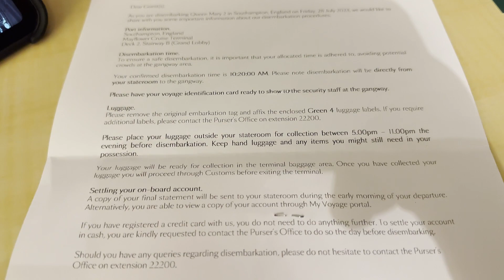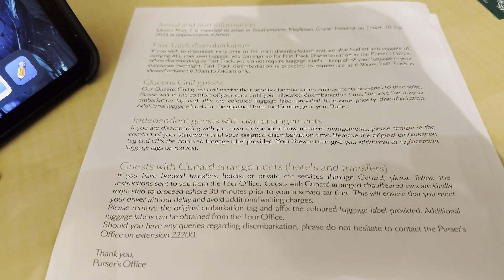Queen Mary 2 Sea Day 7 | QM2 Trans Atlantic | Solo Travel Vlog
Hello Travelers,

I boarded the Queen Mary 2 from New York City on July 21, 2023.  This is a cruise of firsts—my first time on a Cunard ship, and my first time crossing the Atlantic Ocean.  The cruise is seven days long, with no port stops at all.

This is the last day of the cruise.  Tomorrow we arrive at Southampton port in the UK.  It’s been a really nice, relaxing cruise.  So different from those port intensive voyages.

We start with another dance class—this time Zumba.  Then I show you some options for transfers after the cruise offered by Cunard.  Finally, we have the disembarkation paperwork.

Dinner was in the buffet, I didn’t feel like the formal song and dance tonight, and wanted to finish my packing.

Solo Sue

Camera Gear I use:

Sony A7iv
Gimbal for Sony A7iv
Handheld Tripod for Sony A7iv
GoPro Hero 10
GoPro Hero 10 Enduro batteries
Battery Charger Case for GoPro
Flexible Tripod for GoPro or Cell Phones
Gimbal for GoPro Hero 10
Backpack for carrying camera gear (Besnfoto Camera Backpack)
Camera Bag (Peak Design Everyday Sling 6L)
Basic Lightweight Tripod (fits inside the Travelpro Checkin Bag)

Favorite Travel Gear:

Travelpro Checkin Bag
Travelpro Carryon Bag
Accessory Bag that fits in the bottom of the carryon perfectly (Mystery Ranch Bag)
Garment Duffel Bag
Packing Cubes
Toiletry Bag
Cruise Safe Power Strip